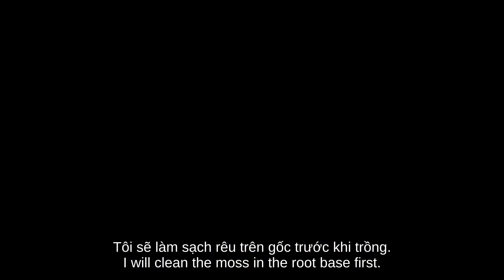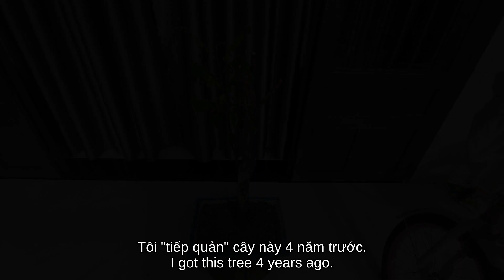Star Fruit Bonsai - Cây khế bonsai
I this video, I repot my Star Fruit bonsai tree.

Trong video này, tôi thay chậu cho cây khế đã lâu không chăm sóc.